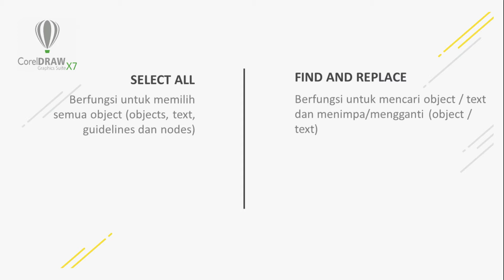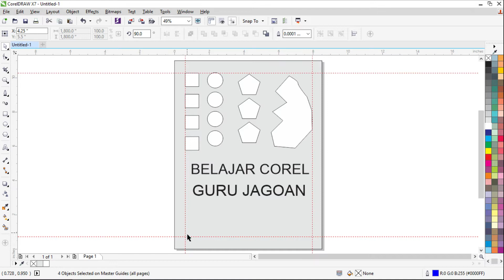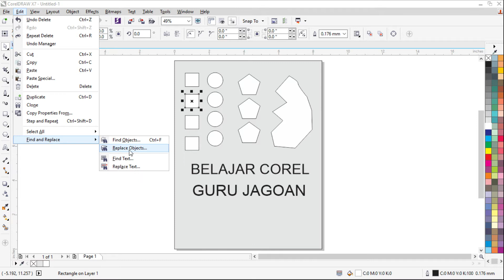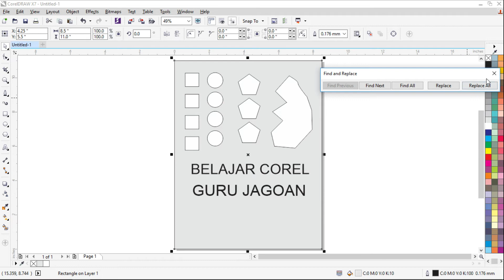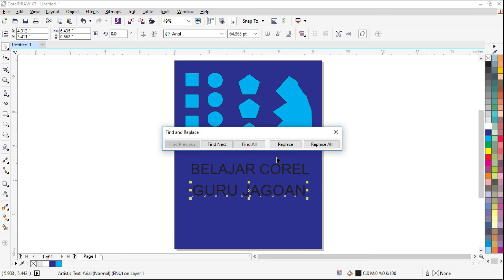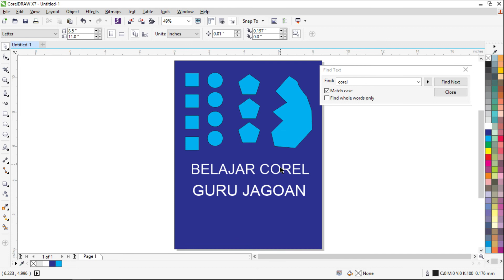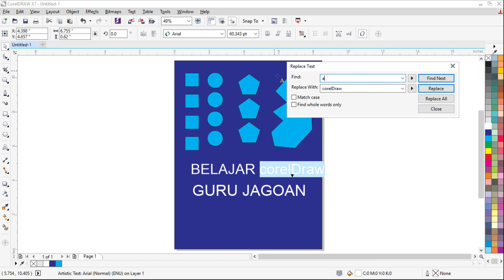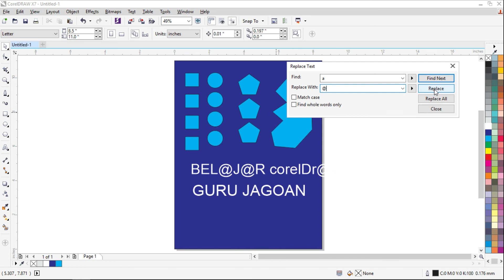Tutorial CorelDraw Dasar #8 Select All dan Find and Replace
Pada tutorial corelDraw dasar bagian ke 8 ini kita membahas tentang menu Select All dan Find and Replace pada aplikasi corelDraw.

Selamat mengikuti!

SELECT ALL
Berfungsi untuk memilih semua object (objects, text, guidelines dan nodes)

Berfungsi untuk mencari object / text dan menimpa/mengganti (object / text)

NB: untuk melakukan find and replace pada teks maka dipastikan terlebih dahulu tidak ada teks yang terseleksi.

0:00 PengantarTutorial CorelDraw Dasar #8
00:25 Materi Teori
00:50 Materi Praktek

Bagikan video ini sebanyak-banyaknya dan jika ada yang kurang jelas atau masukan bisa dituliskan dikolom komentar.